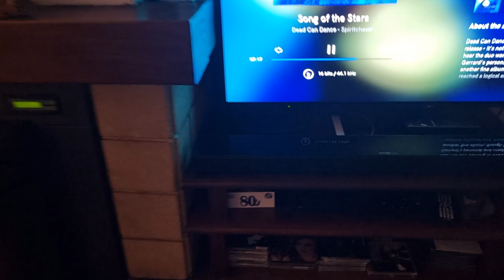Bose 700 5+2.